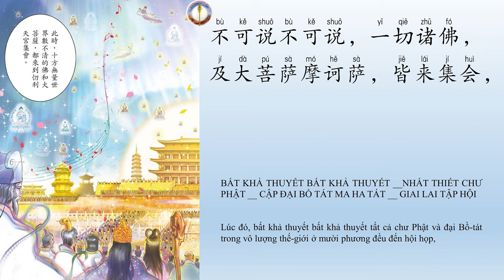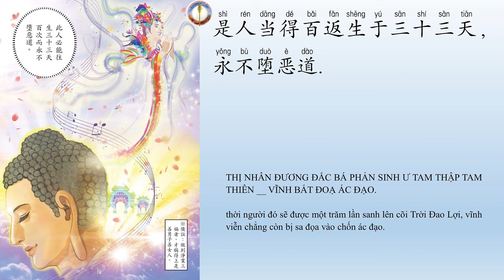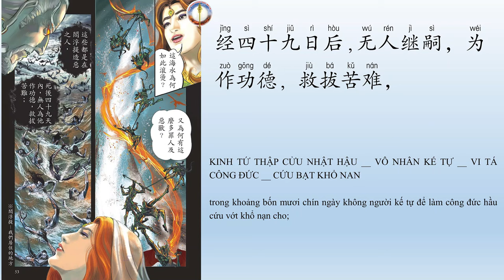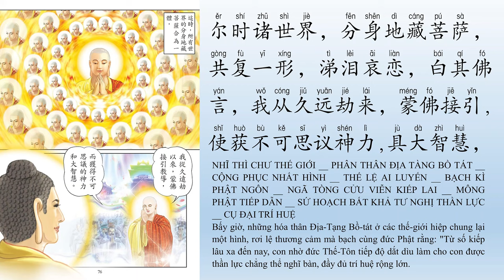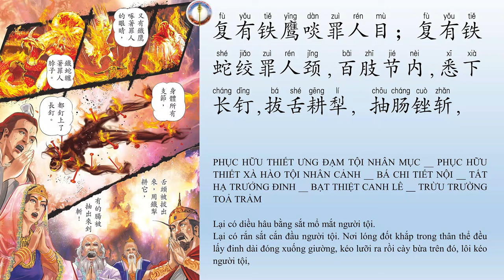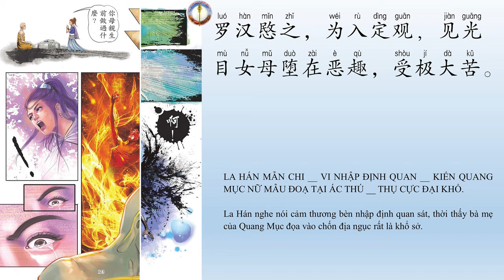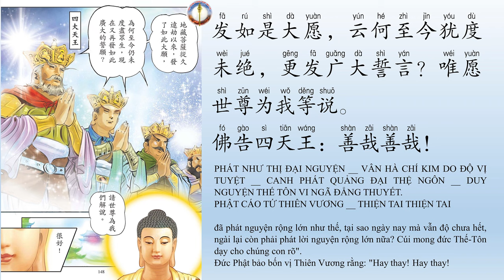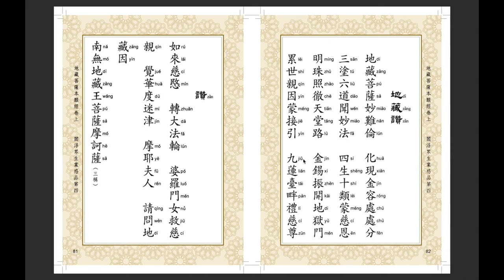Kinh Địa Tạng Tiếng Trung - Quyển Thượng | Pinyin - Hán Ngữ - Tiếng Việt | Vạn Phật Thành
Đọc @VeronicaRhody219
Ảnh: Terrycomic
Đọc  @VeronicaRhody219
Ảnh: Terrycomic
Biên Tập: Kênh Nhân Quả Luân Hồi
Toàn bộ phiên bản tiếng trung